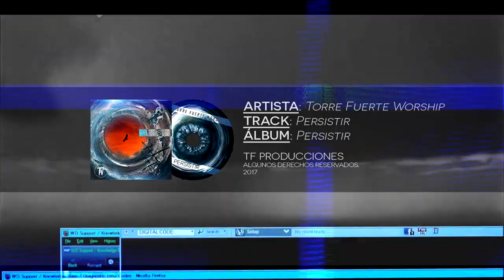Persistir | Laureano Nuñez feat Torre Fuerte Worship [Audio/Video Oficial]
Persistir | Laureano Nuñez feat Torre Fuerte Worship
Seguinos en Facebook, Twitter, Instagram.
Escuchanos en las tiendas virtuales.